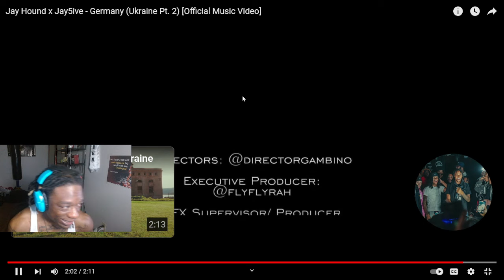Jay Hound x Jay5ive - Germany (Ukraine Pt. 2) | Dotty Reaction